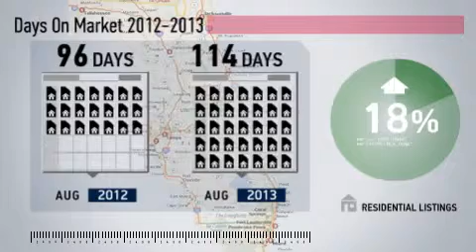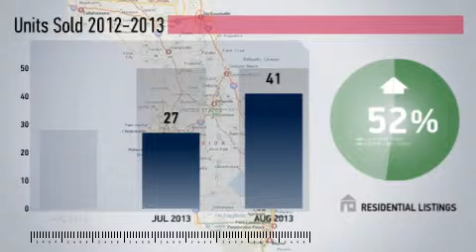Riverside Avondale Market Update,FL, Real Estate Market Update from Watson Realty,August,2013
Watson Realty Video Update recapping market activity within Riverside Avondale Market Update, FL, during the month of August, 2013